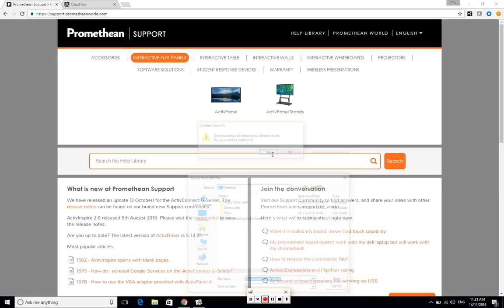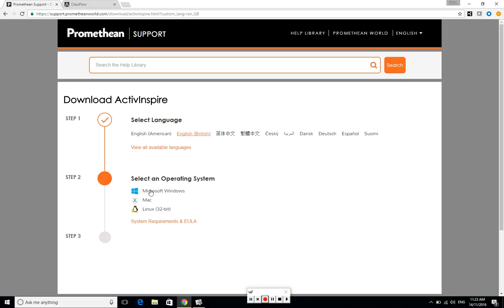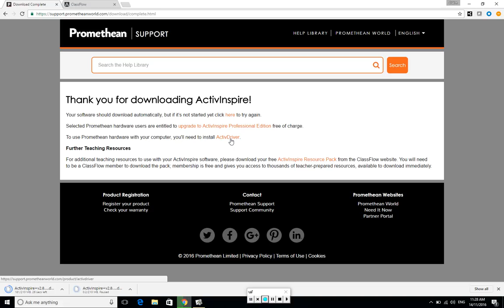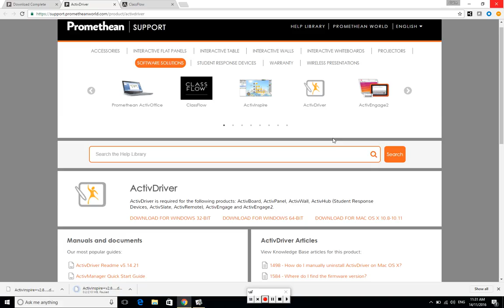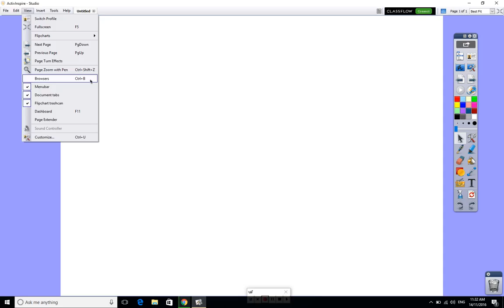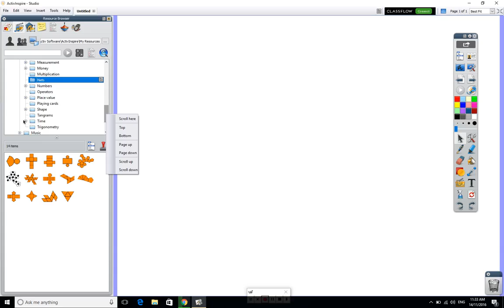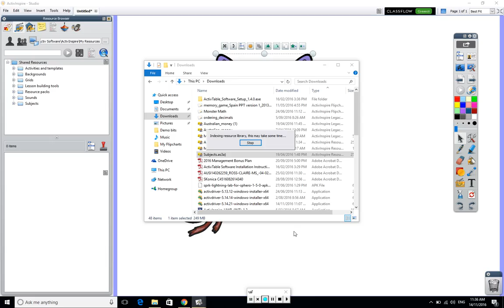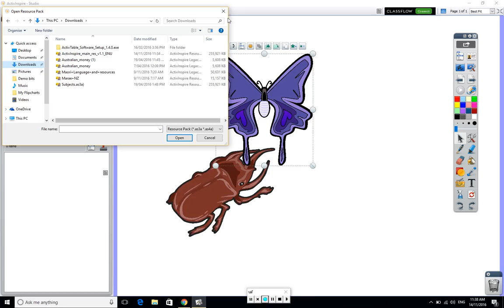Downloading ActivInspire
An updated video explaining how to download ActivInspire, the ActivDriver(s) and the all important ActivInspire resource pack (A.K.A. the Subjects folder in the resource browser).